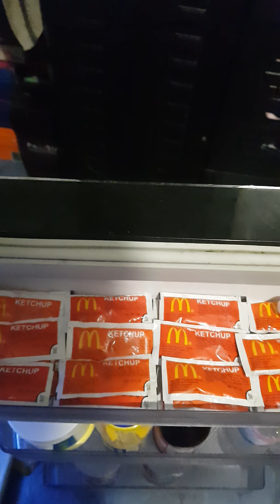Ref Organization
This is the best look of our fridge, so don't judge kasi pang bedroom lang ito